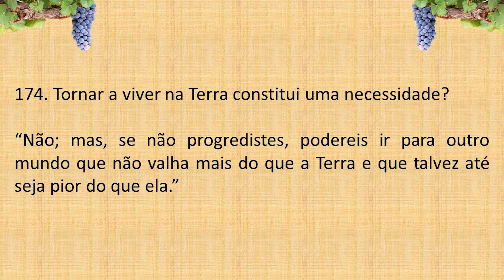LIVRO dos ESPÍRITOS PERGUNTA 174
174. Tornar a viver na Terra constitui uma necessidade?

“Não; mas, se não progredistes, podereis ir para outro mundo que não valha mais do que a Terra e que talvez até seja pior do que ela.”